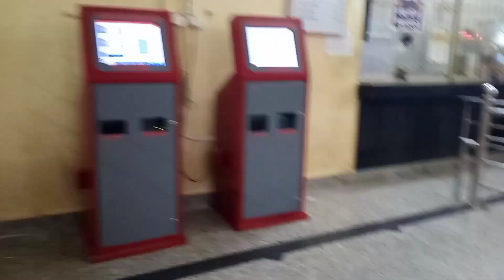Khajuraho Railway Station / khajuraho railway station kahan per hai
khajuraho railway station

khajuraho railway stations

announcement khajuraho railway station retiring room

khajuraho railway station se bageshwar dham ki duri

khajuraho railway station ke pass hotel

khajuraho railway station se khajuraho mandir ki duri

khajuraho railway station redevelopment

khajuraho railway station status

khajuraho railway station kahan per hai

khajuraho ki station per hai

chhatarpur railway station

khajuraho hawai adda

patna se khajuraho ke liye train

mahoba railway station

khajuraho railway station retiring room

gorakhpur se khajuraho ke liye train

tikamgarh railway station

khajuraho station se bageshwar dham

khajuraho railway station announcement

खजुराहो रेलवे स्टेशन

खजुराहो रेलवे स्टेशन का वीडियो

खजुराहो रेलवे स्टेशन वीडियो

खजुराहो की रेलवे स्टेशन

खजुराहो मंदिर की मूर्तियां दिखाएं

खजुराहो मंदिर

खजुराहो में घूमने की जगह

खजुराहो की मूर्ति

खजुराहो मंदिर का इतिहास

खजुराहो मंदिर कहां स्थित है

खजुराहो से बागेश्वर धाम की दूरी

खजुराहो नृत्य महोत्सव

खजुराहो रेलवे स्टेशन

खजुराहो एयरपोर्ट

sourav joshi

family vlogs

Aman ka style vlogs

Aman ka style

daily vlogging

daily vlogs

travel videos

travel vlog

vlog

vlogs

vlog video

daily vlog

daily vlogger

family vlogs ok

daily vlogs

hindi vlogs

funny vlogs

india vlogs

indian vlogs

travel vlogs

blogs

family vlogs

daily vlogs

hindi vlog

funny vlogs

india vlogs

indian vlogs

travel vlogs

Aman Kumar
Prayagraj , U.P. { India }